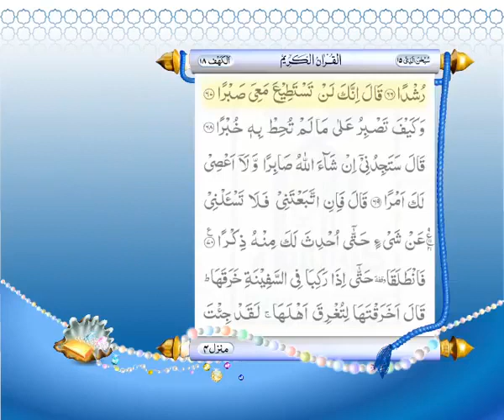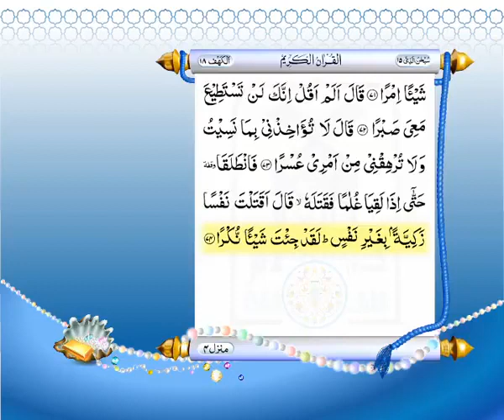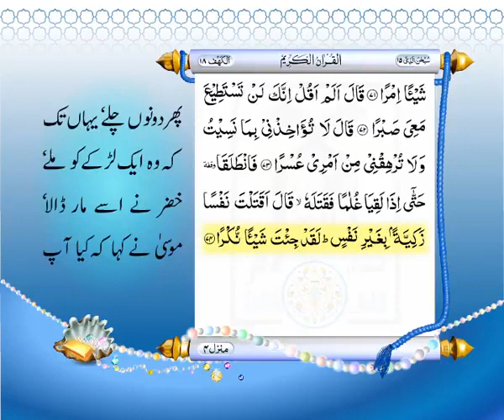Full Quran With Urdu Translation PARA NO 15 480p 25fps H264 128kbit AAC